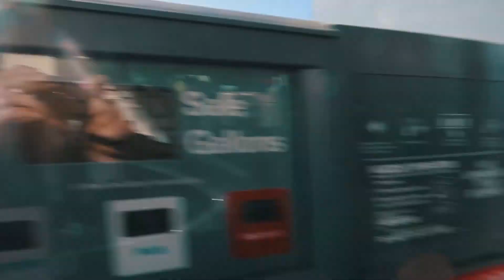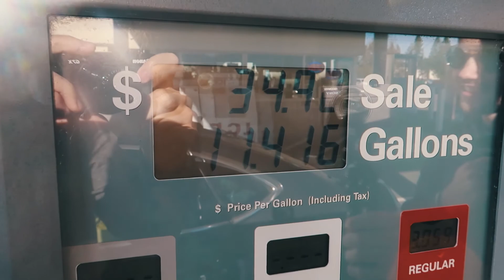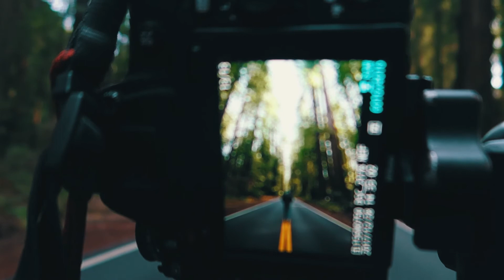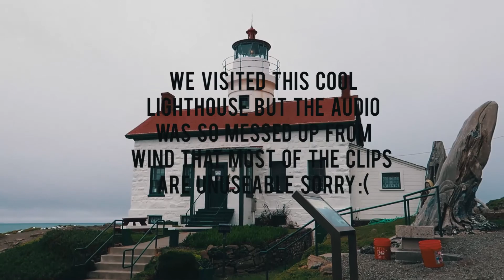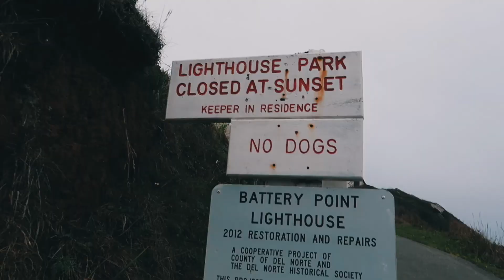Lost in the Avenue of the Giants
Hey everyone!  I'm still working on things but I'm really trying to improve the quality of these videos.  If you have any suggestions I would love to hear them!  Thanks.